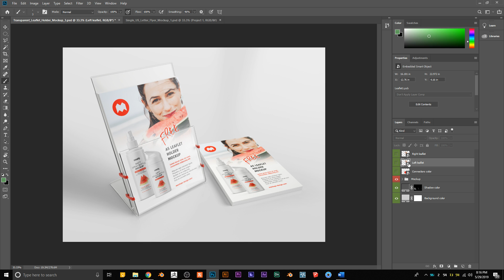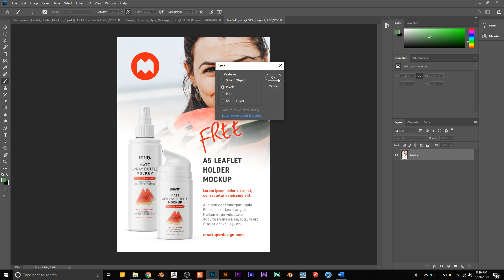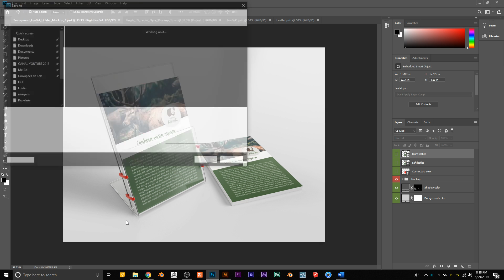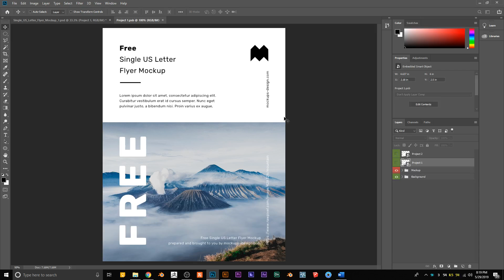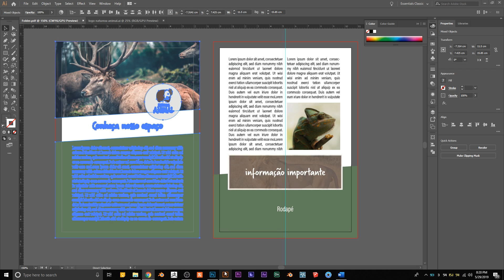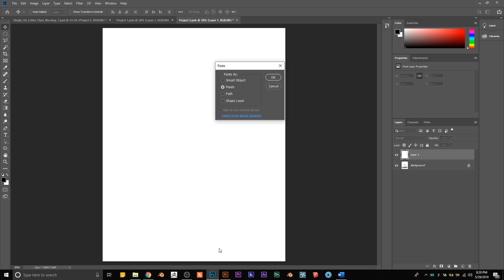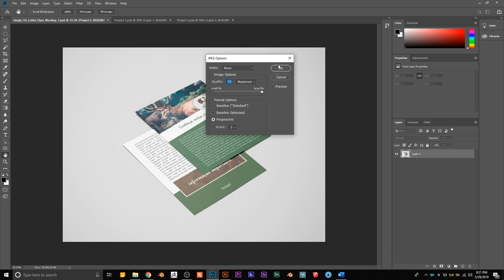Mockup II | Designer Hero - Curso de design 100% gratuito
Galera, esse é o curso de design mais completo e gratuito que você irá encontrar na internet, o Designer Hero! Nesse curso você irá aprender todos os conceitos de design e direção de arte para aplicar no dia a dia e entender como funciona o fluxo de trabalho de um designer profissional, ou seja, você estará preparado para criar os melhores layouts independente do desafio, e claro para qualquer mídia de comunicação que existe hoje ou que possa vir existir, estou liberando esse curso completamente gratuito aqui então peço a ajuda de você com um like e que se inscrevam no canal para me ajudar!
Pois nesse curso você já terá incluso o curso de Photoshop CC completo e o de Illustrator CC completo, fora as dicas extras que dou para mercado e portfolio de design.! Espero vocês nessa jornada sapientis!

Página no Instagram: @canal_sapienti

Sempre buscando novas informações para ensinar de uma maneira prática e útil no dia-a-dia, sempre aperfeiçoando nosso fluxo de trabalho e com parcerias novas! Todo sábio não é o dono da verdade então precisamos da interação de vocês para sempre aperfeiçoar o nosso modo de ensinar!

SOBRE MIM
Me chamo Matheus Lima, nasci em São Caetano do Sul/ SP e criado em Guarulhos/SP, sou um completo apaixonado por artes e por tudo relacionado, desde criança queria saber como eram feitos os desenhos animados, 3D, efeitos em filmes e etc.
Desde que começei a aprender sobre esse maravilhoso mundo da computação gráfica, eu sempre tive vontade de ajudar as pessoas, pois no Brasil ainda é algo pouco ensinado e incentivado! e por isso tenho esse Canal no Youtube, para conseguir ajudar as pessoas com a minha experiência e aprendizado diariamente. Se você gosta do meu trabalho comente aqui embaixo e compartilhe!

Perguntas frequentes

Qual software você usou para editar o vídeo?
R: Adobe Premiere e After Effects (Motion graphics)

Qual programa você usou para gravar a tela?
OBS Studio

Qual programa você usa para modelagem 3d?
R: Zbrush, Substance Painter e Blender

Qual programa você usa para trabalhos de design gráfico?
R: Basicamente o pacote Adobe
(Photoshop, Illustrator, Indesign, Lightroom)

Qual programa você usa para renderizar os projetos?
R: Blender e Keyshot

Que máquina você está usando?
R: PC montado apenas para trabalho
Configurações:
SSD: 512 GB
HDD: 3TB
Memória: 16GB
Placa de vídeo: RTX 2070 (8 gb)
Teclado e mouse: Logitech
Mesa digitalizadora:  Veikk A-50

Qual camera você usa para gravar seus vídeos?
R: Sony A6500  |  Lente 16-70mm Sony

Qual microfone você usa?
R: Shotgun (boom) Yoga Csr - HT 81  ou  Tascam DR-40  ou  Behringher C-10

Como você faz a coloração do video?
R: Depende as vezes no lumetri color ou Davinci Resolve